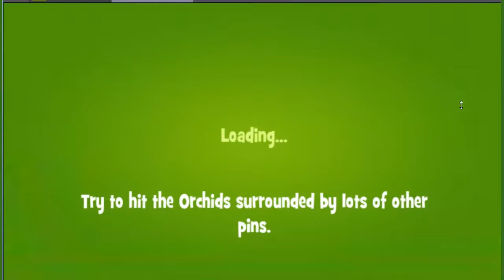Papa Pear 761~ no boosters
Papa Pear Saga level , played by Blogging Witch john.